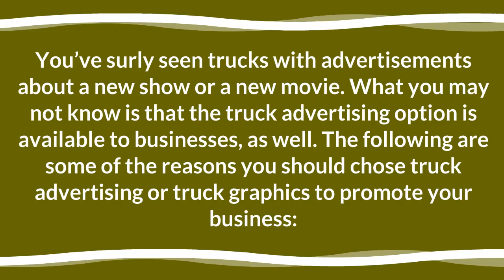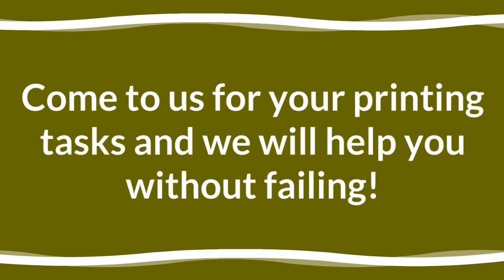Eye Catching Advertisements for Your Business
If you have a food truck, then truck graphics is the best option for you.